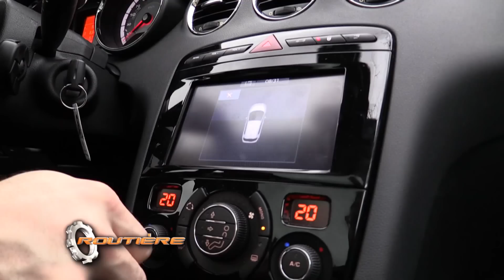Peugeot 308 - 408 Presentación Routière - Contacto Guido Tonelli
Routière es un programa que se emite en formato de video de forma semanal por el canal 21 de Cablevisión Analógico y 107 por Cablevisión Digital, los Miercoles 21:30hs, Jueves 11:30 hs y Domingos 22:30hs. En Routière se informa de las novedades de la Industria Automotriz y su eje central son los Test de los diferentes Vehículos